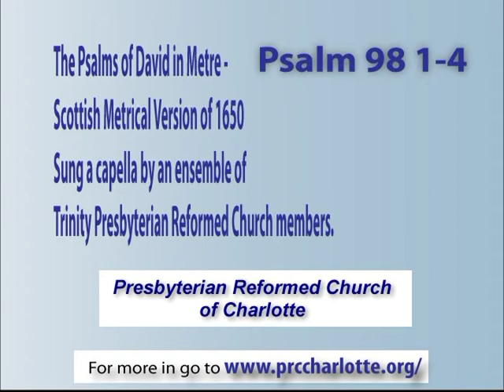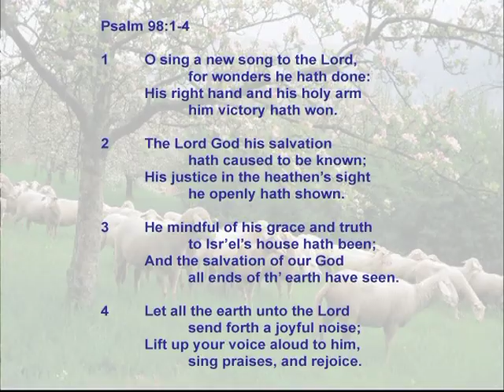psalm 98 1650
A Wonderful Psalm
 Psalm 98:1-4
1 O sing a new song to the Lord,
  for wonders he hath done:
 His right hand and his holy arm
  him victory hath won.
2 The Lord God his salvation
  hath caused to be known;
 His justice in the heathen's sight
  he openly hath shown.
3 He mindful of his grace and truth
  to Isr'el's house hath been;
 And the salvation of our God
  all ends of th' earth have seen.
4 Let all the earth unto the Lord
  send forth a joyful noise;
 Lift up your voice aloud to him,
  sing praises, and rejoice.